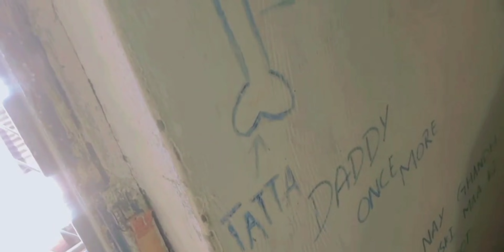Going to PESHAWAR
Going to Peshawar University world biggest University